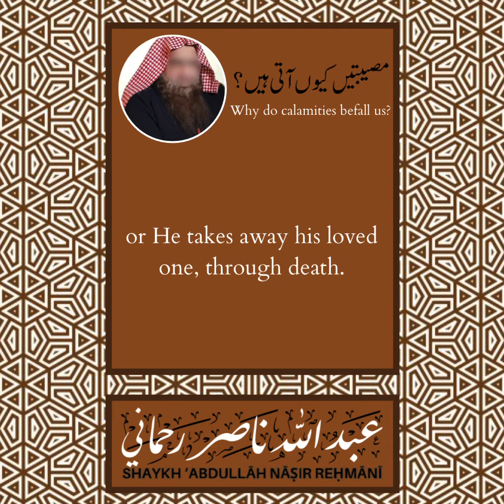Why do calamities befall us?